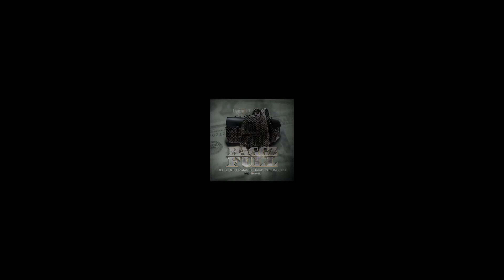Heartbeatz Vlog 6: Bags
Part 6 of the "Mis'Sippy" vlog series is here and the money bags are filled to the rim! Featuring King Dirt, Huggie B, Bossman TA and Moss Point own Champiun!! Follow online @heartbeatzent